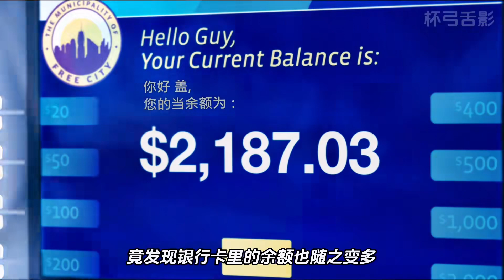當游戲里的NPC擁有自我意識后會怎么樣？影視解說